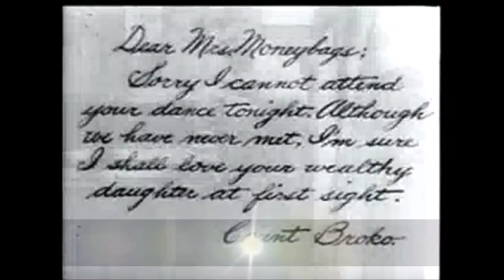Charlie Chaplin's The Count| Comedy Movie Clip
charlie chaplin comedy,
one a.m. charlie chaplin,